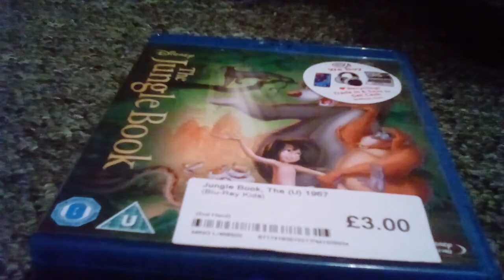The Jungle book 1967 Disney film review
The Jungle life